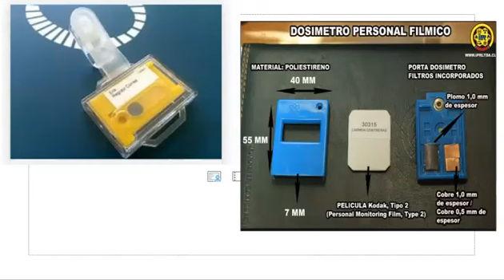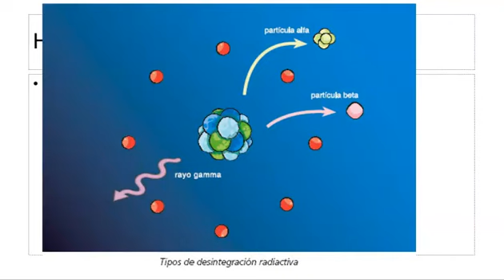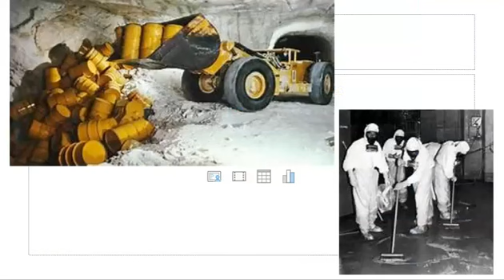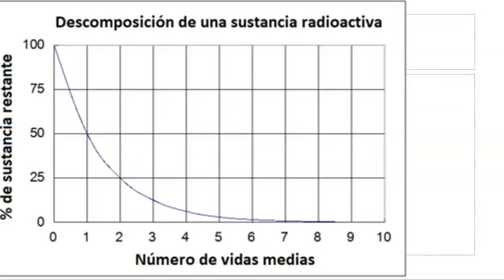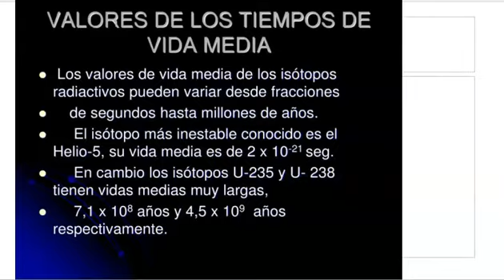material radiactivo vs. rayos x